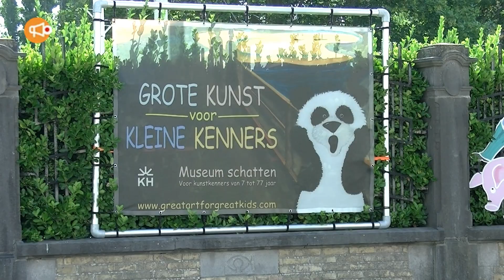Expositie 'Great Art for Great Kids' een must in Knokke-Heist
Wil jij altijd op de hoogte zijn van de laatste nieuws, evenementen en verborgen pareltjes in jouw buurt? 🏘️🎉 Dan is dit DE plek voor jou! 👀✨

Waarom zou je ons volgen? 🤔 Nou, hier zijn enkele redenen waarom je ons niet mag missen:

1️⃣ Razendsnel nieuws: We zorgen ervoor dat je altijd als EERSTE op de hoogte bent van het laatste nieuws uit jouw omgeving! ⚡🗞️
2️⃣ Fantastische evenementen: Van festivals tot braderieën, en van concerten tot sportwedstrijden – wij zijn erbij en jij dus ook! 🎶🏆
3️⃣ Unieke verhalen: We nemen je mee achter de schermen en laten je de mooiste en meest ontroerende verhalen uit jouw buurt ontdekken! 💖🔍
4️⃣ Interactie: Wij betrekken JOU in onze uitzendingen! Laat je reacties achter en wie weet verschijn jij in onze volgende video! 📹🌟

Dus waar wacht je nog op? Sluit je aan bij onze snelgroeiende gemeenschap en word onderdeel van de leukste lokale nieuwsfamilie op YouTube! 🌐💙

🚨 VERGEET NIET om de notificatiebel te activeren zodat je meteen op de hoogte bent als er een nieuwe video online staat! 🔔🎥

Laat die duimpjes maar omhoog schieten en deel onze video's met je vrienden en familie! 👍🚀 Zorg dat jouw buurt in de schijnwerpers komt te staan en help ons om dit kanaal naar de top te brengen! 🌟🔝

TOT SNEL in onze volgende video! 📺👋